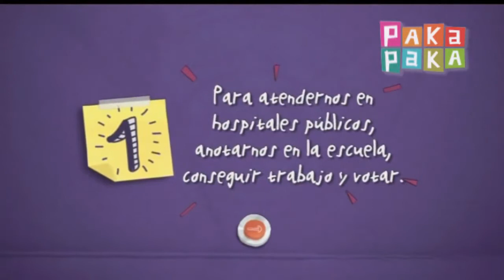Micros Jugar es cosa de todos Documento de identidad Canal Pakapaka